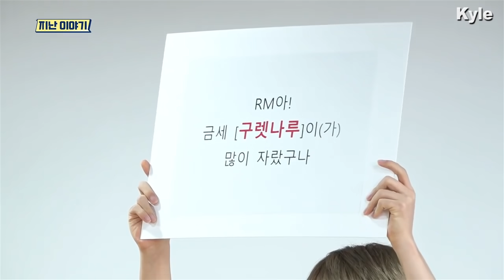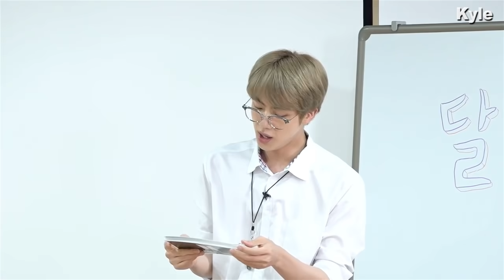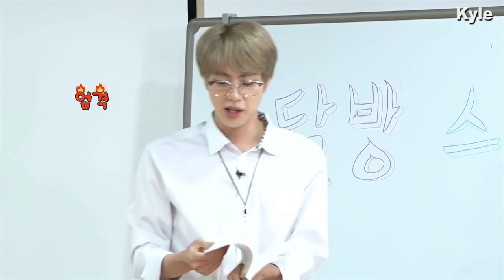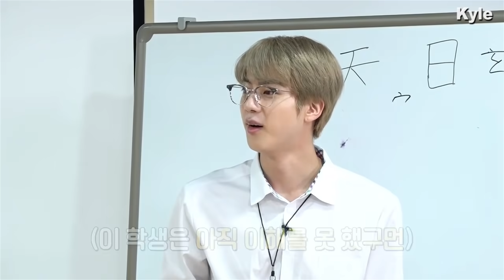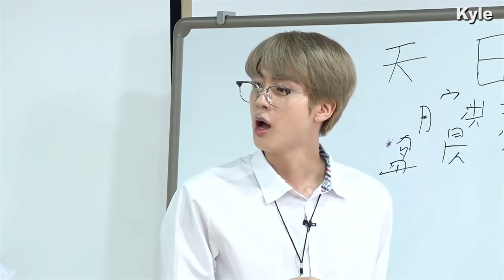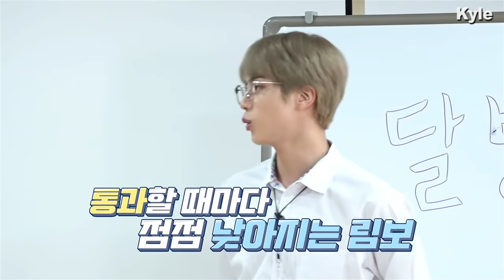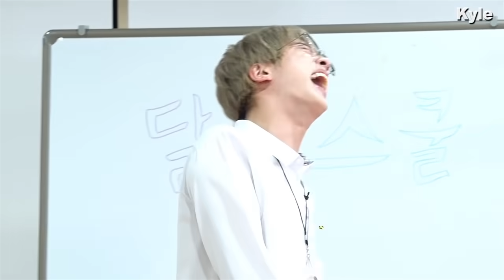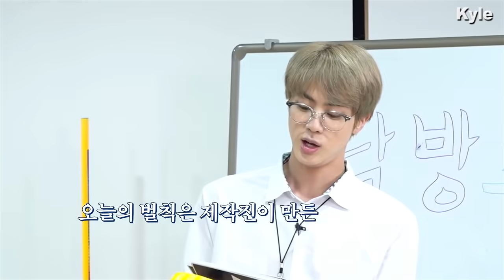[Озвучка by Kyle] RUN BTS - 113 Эпизод ‘Школа BTS - 2 часть’ 2020 27.10.2020г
Бегите, BTS/ RUN BTS/ РАН БТС 2020 - Эпизод 113
BTS в школе 2 часть
Джин учитель, остальные участники ученики

На момент публикации нас 246 500

Run BTS 113 rus sub
Run BTS 113 русская озвучка
Run 113 озвучка
113 ран бтс
Озвучка ран 113
Run BTS 112 озвучка Кайла
РАН бтс 112
112 ран
БТС ран
ран бтс 112 русская озвучка
BTS on
БТС он
Ин зе суп
БТС в лесу
БТС in the SOOP озвучка
In the SOOP BTS rus sub рус саб
БТС на острове
Король неудач
Эпизод 1
Run BTS 112
Ран бтс 110
РАН бтс 110 Рус саб
РАН бтс 110 русская озвучка
РАН бтс 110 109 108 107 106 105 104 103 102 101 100
Озвучка ran BTS run bts озвучка
Rus sub
Бтс делают озвучку
Дублируют
festa 2020 озвучка
перевод феста бтс
тизер феста
БТС отвечают на вопросы
Август д шуга август ди дэчита
съемки клипа black swan
РАН бтс 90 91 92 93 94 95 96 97
Run bts озвучка
как снимали блек сван
bts концепт фото съемки как снимали клип
как снимали он on
бтс черные крылья
бтс камбек
shooting behind
реакция он бтс
съемки клипа
bts on реакция reaction
bts comeback
Бтс смешные моменты
шуга юнги съемки клипа
джей хоуп эго j hope ego
behind the scenes
за кулисами bts
bts suga видео
новый альбом бтс
rus sub рус саб озвучка
смешные моменты с bts
Чонгук смешные моменты
Бтс смешные отрывки из Инстаграм
Отрывки bts
Чонгук приколы
Bts приколы
бтс поцелуй
вихоуп
Bts bon voyage
4
бон вояж
РАН бтс 110
Run BTS 110 rus sub
Run BTS 110 озвучка
Перевод
Бантан
русская озвучка бтс ; бтс на русском , русская озвучка кпоп , озвучка кпоп , озвучка ран бтс

💜멤버[member] :
✔️진(JIN) : KIM SEOKJIN
✔️슈가(SUGA) : MIN YOONGI
✔️제이홉(J-HOPE) : JUNG HOSEOK
✔️랩몬스터(RM) : KIM NAMJOON
✔️뷔(V) : KIM TAEHYUNG
✔️지민(JIMIN) : PARK JIMIN
✔️정국(JUNGKOOK) : JEON JUNGKOOK